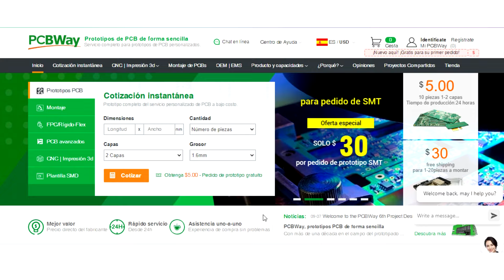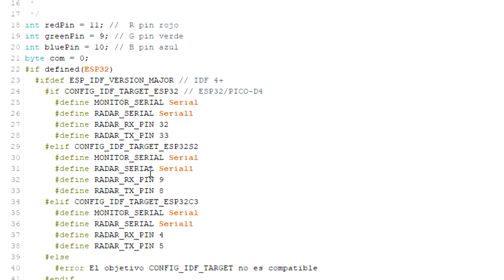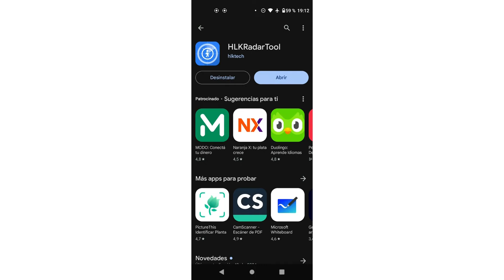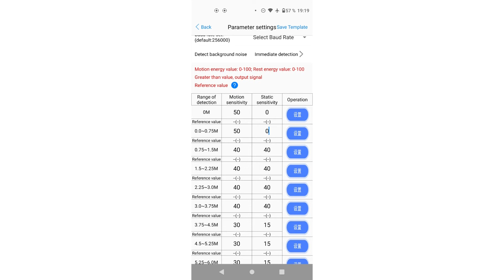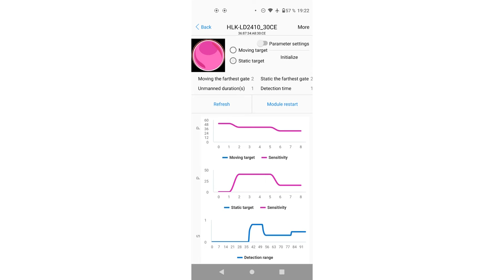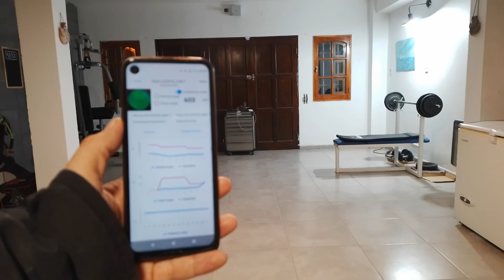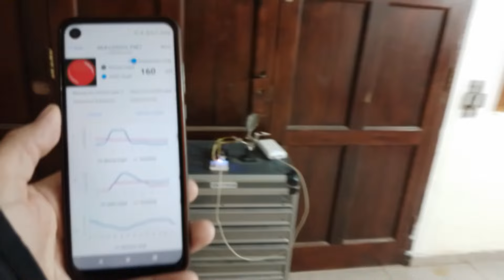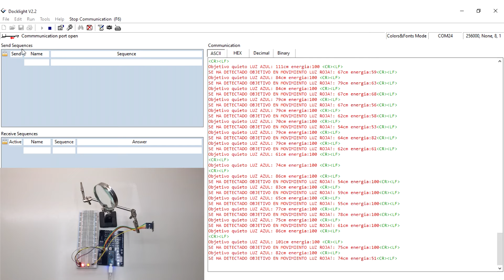LD2410C Configuración con App, Circuito y Prueba con Arduino Micro - PCBWay.es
PCB barato y rápido, impresión 3D, mecanizado CNC y servicios de fabricación de PCBWay

Bienvenidos al tutorial sobre el uso del módulo de detección de estado de presencia humana LD2410C. Este dispositivo, desarrollado por Hi-link, es una herramienta versátil y de alta sensibilidad que utiliza ondas continuas moduladas en frecuencia (FMCW) para detectar la presencia de seres humanos en un área designada.

INICIO 0:00
VERSIONES 2:18
CIRCUITO 3:49
CÓDIGO FUENTE 5:25
APLICACIÓN 8:49
TESTEO SENSOR 17:18
DOCKLIGHT Y SENSOR 22:41